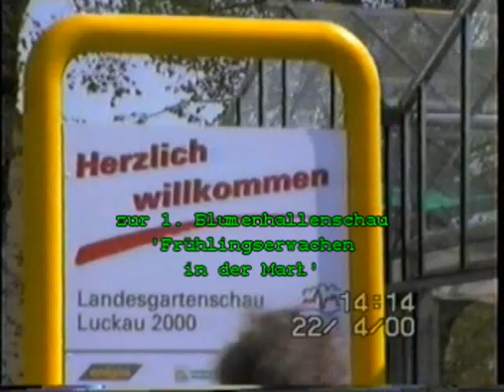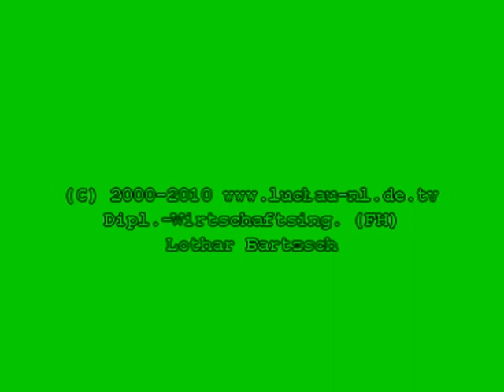Landesgartenschau 2000 in Luckau - 1. Blumenhallenschau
Die 1. 'Große Eröffnungschau mit österlichen Arrangements und Topfpflanzen' stand unter dem Motto Frühlingserwachen in der Mark und fand vom 22.04. bis 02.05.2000 statt.